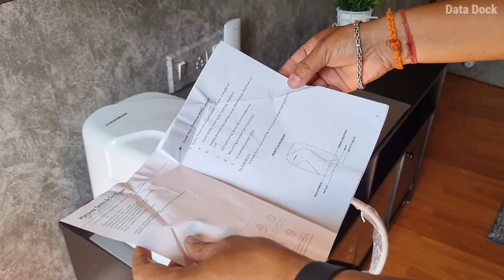Thomson 5 L Instant Water Geyser | Unboxing & Installation | Data Dock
Let's be on Social :
Thanks,
Data Dock